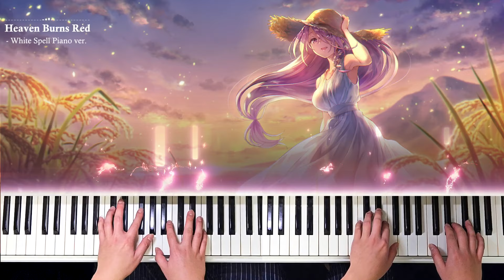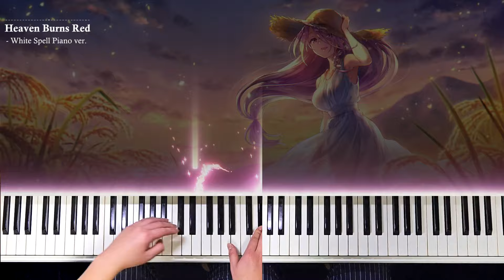「White Spell」 피아노 편곡&연주 / 헤븐 번즈 레드 OST / 레드 크림슨 전투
Heaven Burns Red - RedCrimson OST 「White Spell」 Piano Performance

오늘의 연주는 "헤븐 번즈 레드"의 OST인 「White Spell」입니다.

채널에서의 헤번레 작품은 처음이군요
시나리오 작가가 워낙 유명한 분이라 일전에 알고 있긴 했지만,
스타일이 맞지 않아서 제대로 하지는 않고 있었습니다.

이번에 2주년을 맞이하기도 했고,
다른 이벤트도 참여할겸 겸사겸사 이전에 좋아하던 곡으로 연주해봤습니다.

템플릿 : 론박자막연구소